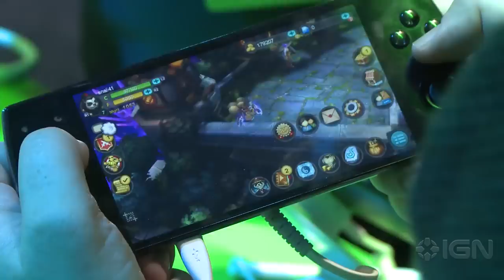3D Phone That Looks & Plays Like a PlayStation Vita : The Snail W3D - CES 2015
We went hands-on with the Snail W3D, and discuss whether it can change gaming on a phone.